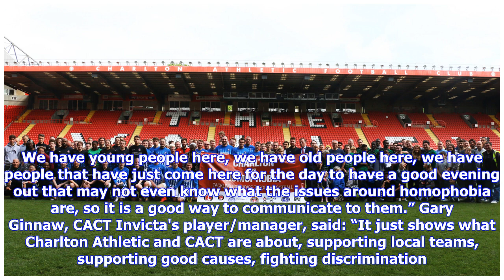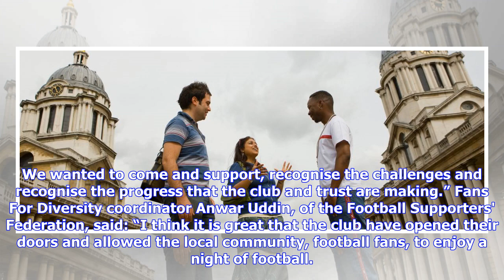University of Greenwich win Charlton v Homophobia tournament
Wednesday 23rd May 2018 The University of Greenwich secured their third successive Charlton v Homophobia tournament title with a dramatic penalty shootout victory to beat Fans For Diversity. A record six teams entered the tournament at The Valley on Tuesday 22 May. Now in its third year, Charlton v Homophobia was set up to help raise the profile of LGBTQI+ football. This year, for the first time, an RAF representative team and a team of journalists also took part, joining the two finalists. The ...